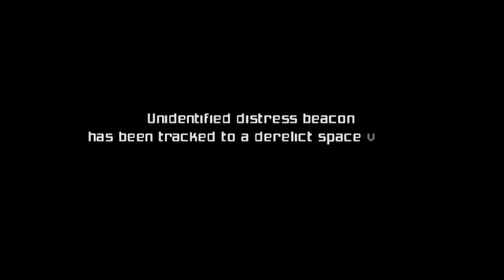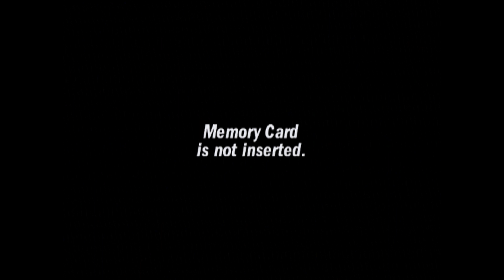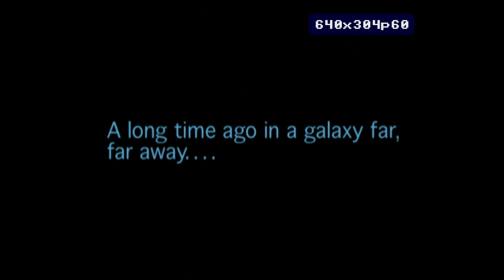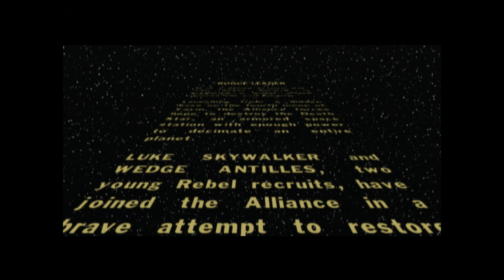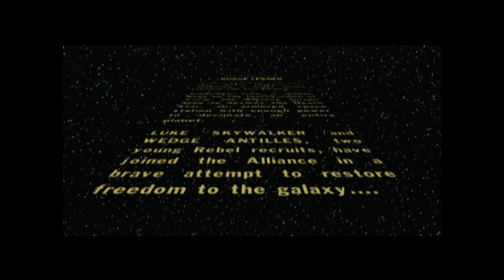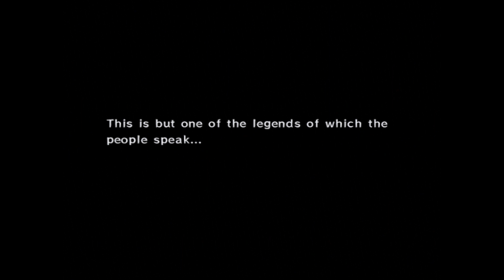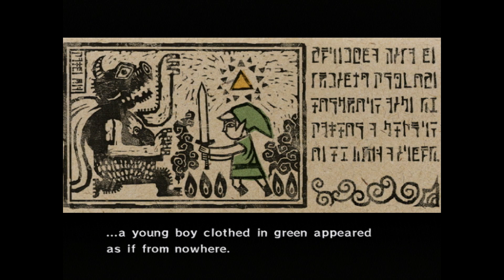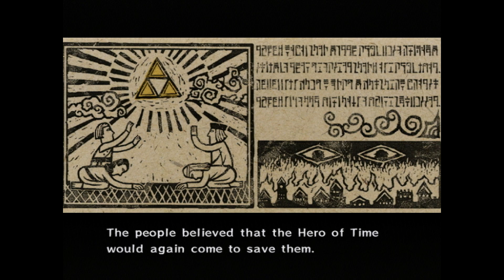Gamecube GCDual Test | RGBS 480p | OSSC X2 960P | DVDO DUO 1080P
A few games tested using a custom PCB with a modified GC-Video  firmware to output RGBS directly.

480p RGBS is being being fed into an OSSC, which is line doubled to 960p.  To be able to record 960p the signal is converted to 1080p via an DVDO Duo. Game mode is turned on on the Duo.

I have also included an output using the the GB player.  I'm using GBI forced to 240p.  OSSC has line5x to 1080p.

The zoom function was used with the Duo to take up the entire 4:3 area.

Game List:

FZero GX
Metroid Prime
Resident Evil 4
Rogue Squadron II
Zelda Wind Walker
Metroid 4 GBA